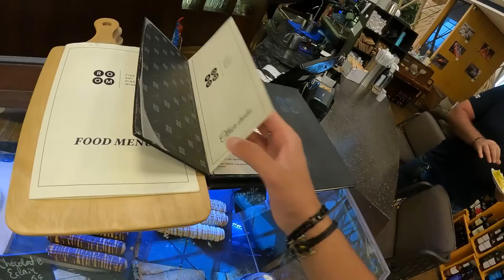TURKEY Ka Safar Or Plane Mein Kuch Ajeeb Log…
Super Excited today because i'm Going to Turkey after 3 Years.
Will shoot alot in Different cities of Turkey.

Music
Epidemic

THANKS..